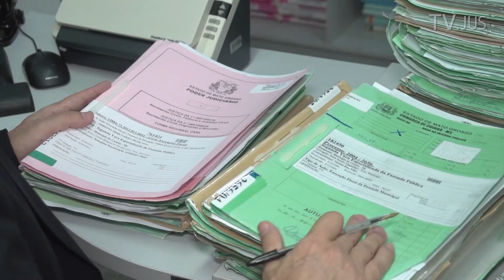TJMT – MT troca informações com RO para implantação do SEEU (25/01/2019)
O SEEU acelera o processo nas Varas de Execução Penal de Mato Grosso. A consulta e concessão de benefícios é feita de forma eletrônica, possibilitando que as atividades sejam mais eficientes. Um grupo de juízes de Mato Grosso foi até Rondônia, onde o sistema já é utilizado para conhecer a logística para a implantação.